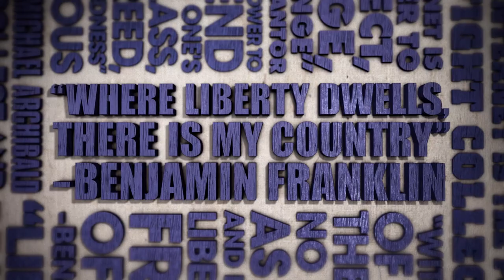Celebrate freedom. Support a free and open Internet.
Just as we celebrate freedom, we need to celebrate the tools that support freedom.